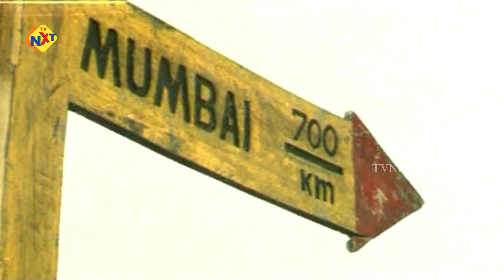ఒరిజినల్ డైమండ్ నెక్లెస్ అనుకుని ఉంటది | Devi Purudu Telugu Movie Comedy Scenes | TVNXT Comedy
Watch ఒరిజినల్ డైమండ్ నెక్లెస్ అనుకుని ఉంటది | Devi Purudu Telugu Movie Comedy Scenes | TVNXT Comedy

Movie Name : Devi Putrudu
Starring : Venkatesh, Anjala Zaveri, Soundarya among others.
Directed by : Kodi Ramakrishna
Produced by : M.S. Raju
Music composed by : Mani Sharma.

Welcome to TVNXT Comedy, where we bring you non-stop laughter with the best of Telugu cinema's comedy legends! Join us for hilarious scenes and shorts featuring iconic comedians like Brahmanandam, Ali, and others from the golden era of Telugu cinema.